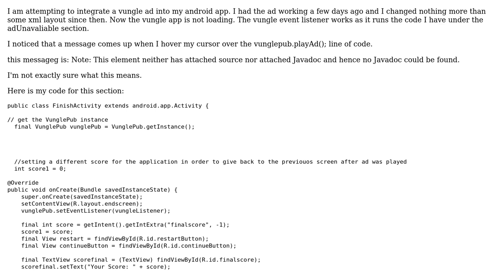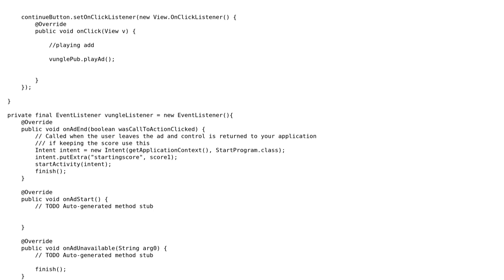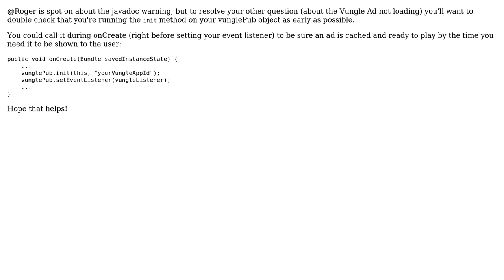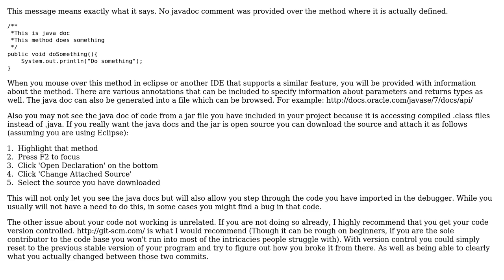This element neither has attached source nor attached Javadoc and hence no Javadoc could be found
vunglepub.playAd(); Note: This element neither has attached source nor attached Javadoc and hence no Javadoc could be found

With thanks & praise to God, and with thanks to the many people who have made this project possible! | Content (except music & images) licensed under CC BY-SA | Music | Images & others | With thanks to user Roger user Maixy user Craig Nordquist and the Stack Exchange Network Trademarks are property of their respective owners. You are responsible for your own actions.